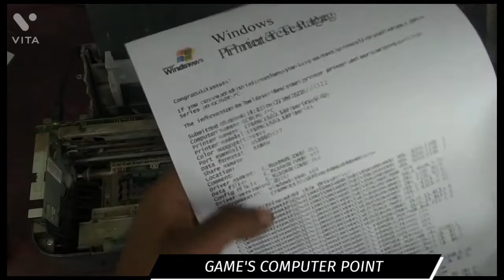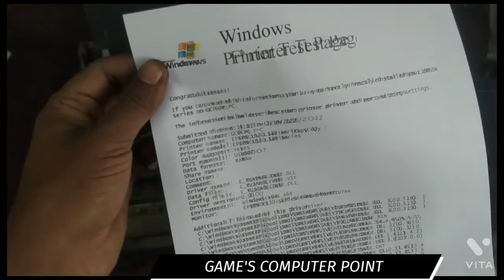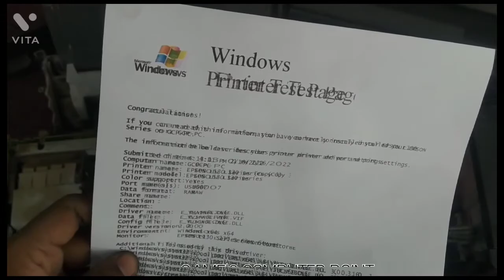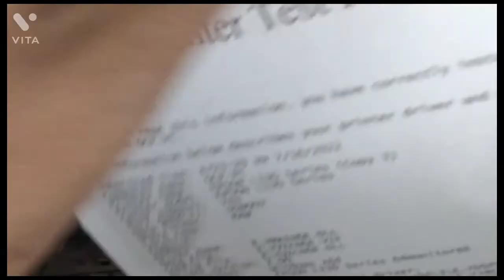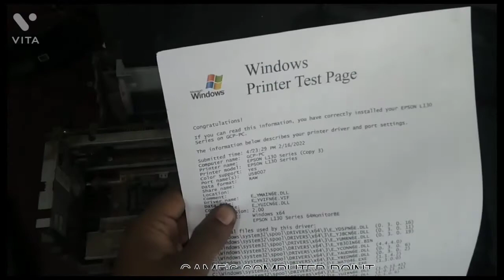How to fix epson L130 printer print dable dable problem solution?